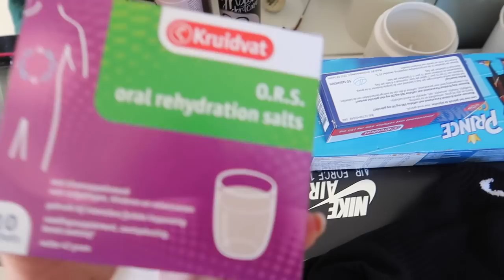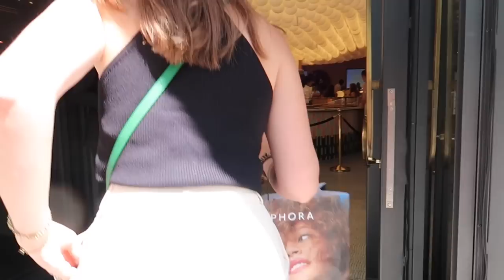GIRLSTRIP to PARISSS 🍷🥖🇫🇷☀️ | Sara Verwoerd #129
About me ッ
Naam: Sara Verwoerd
Leeftijid: 21
Camera: Canon G7X mark II
Edit: Final Cut Pro X